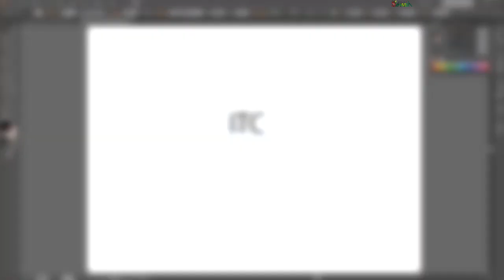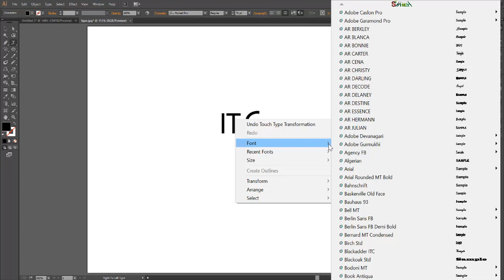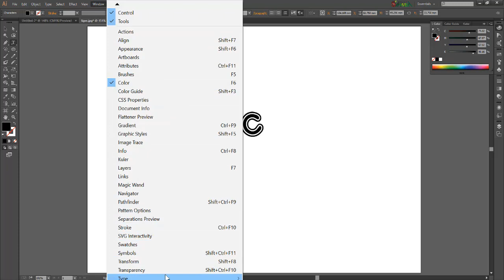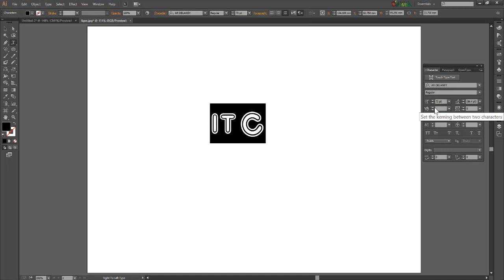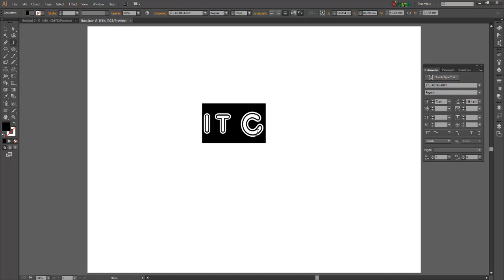22- المحاضرة 6 - الجزء 2 - دورة دبلومة الأليستريتور - مدرب المهارات معاذ الشحمه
أهداف المحاضرة:
* type tool
* area type tool
* type on path tool
* تحديد نوع الفونت المستخدم في الكتابة
* character panel
* paragraph panel
* clipping mask
* تطبيقات يتم تنفيذها
مدرب المهارات معاذ الشحمه هو مدرب معتمد من الجامعة الأمريكية للعلوم بولاية أوريجون والاكاديمية العربية لحلول التدريب والاستشارات التدريبية وحملة تدريب وتاهيل مليون شاب سوري والبورد الدولي للمدربين المعتمدين... له العديد من الدورات التنموية المنشورة في قوائم التشغيل إضافة لقوائم التشغيل في برامج التصميم الغرافيكي وبرامج التقنية المتنوعة.. يسعدنا التواصل عبر التعليقات والتفاعل المباشر معكم..